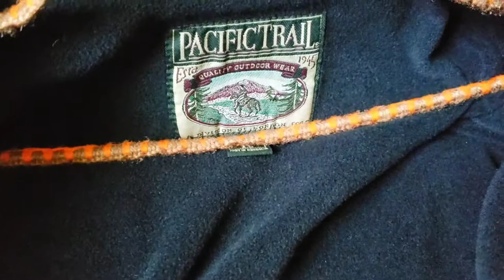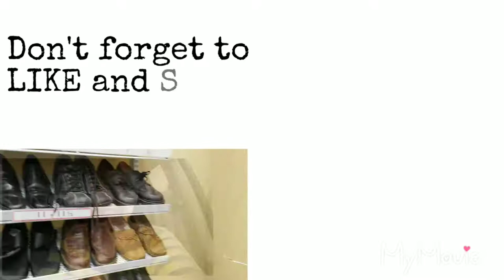Yard Sale Haul for Ebay Resale | Ebay Starter Store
I am learning to step out of my comfort zone and buying 'outside the box' !